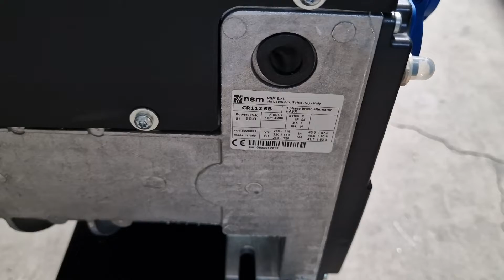code 40D54-7 γεννήτρια nsm made in italy 10kva με κινητηρα 15hp μιζα 212 2134303 - 231 2134303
Γεννήτρια βενζίνης : ηλεκτροπαράγωγα ζεύγοι - γεννήτριες - μοτέρ - ρευματοδότες - βιομηχανικά εργαλεία

Κωδικός εργοστασίου: 40D54-7
Τύπος ηλεκτροπαράγωγου ζεύγους: Γεννήτρια βενζινοκίνητη 10 KVA, τετράχρονη, μονοφασική
Ισχύς (max.):  10 KVA
Τάση λειτουργίας: 220 V (Μονοφασική)
Ίπποι: 15 HP
Κινητήρας: HYUNDAI Τετράχρονος (4Τ) 1500 V
Γεννήτρια: NSM Ιταλίας
Σταθεροποιητή τάσης AVR: Ναι
Εκκίνηση: Με μίζα
Τροχήλατη: Προαιρετικό
Ντεπόζιτο (χωρητικότητα): 6,5 lt